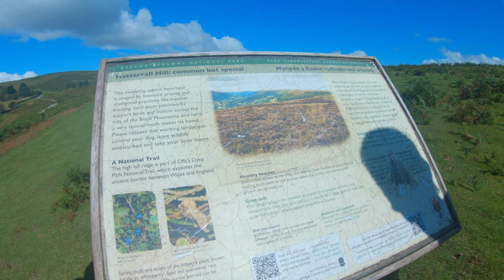Hiking the Offa's Dyke Path: Pandy to Hay Bluff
Our first experience of the Offa's Dyke Path took us from Pandy to Hay Bluff.

It turns out this is the highest point on the whole trail. Enjoy our clear sunny views.